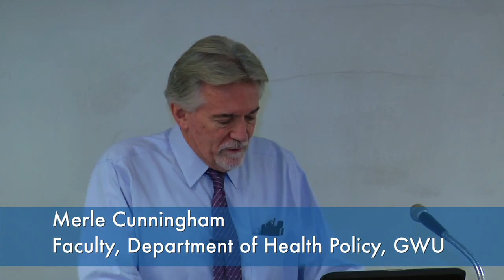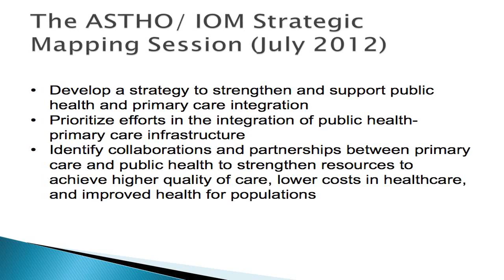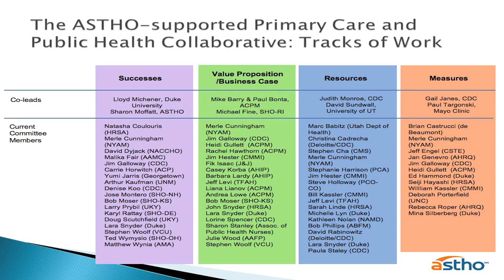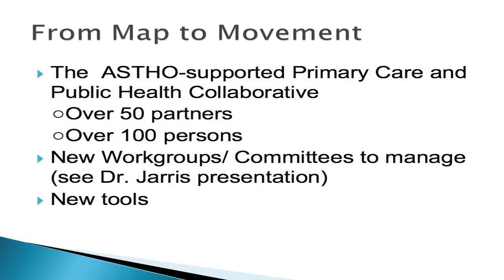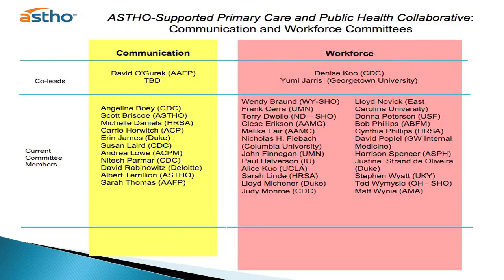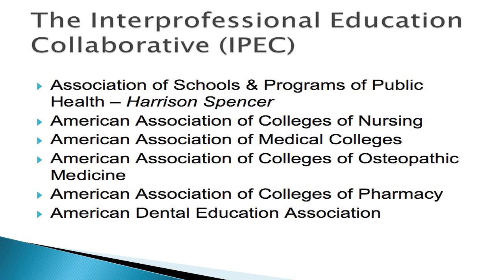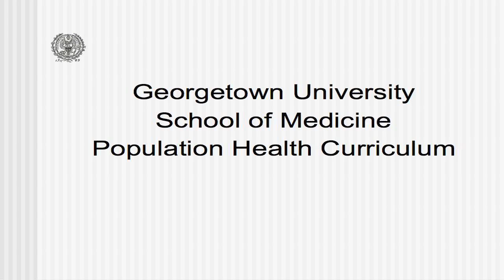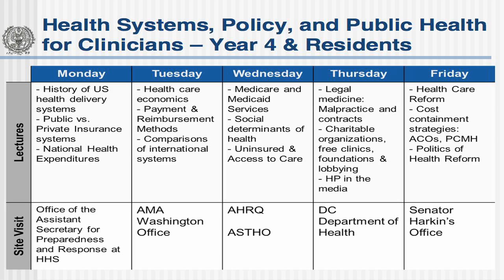Integration of Primary Care and Public Health (11.21.13)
11.21.13 - Albert Terrillion, DrPh, provides an overview of the important work of the Primary Care & Public Health Collaborative, launched in follow-up to the Institute of Medicine Report, “Primary Care and Public Health: Exploring Integration to Improve Population Health.”

Yumi Jarris, MD, shares the activities of the Collaborative’s Workforce Committee related to better understanding and addressing the workforce and training needs and required competencies among public health and heath care leaders, providers, and managers.